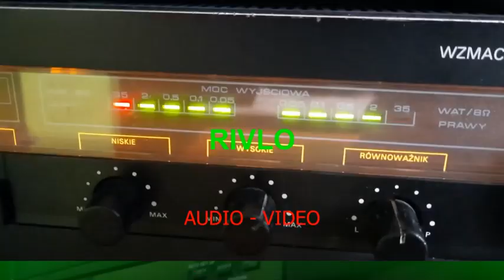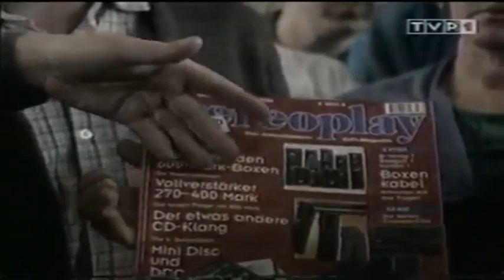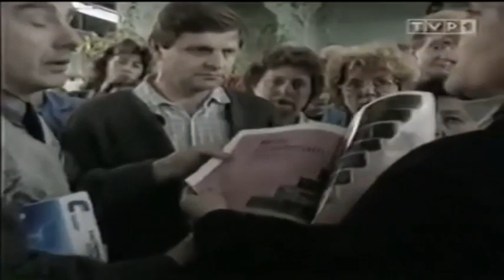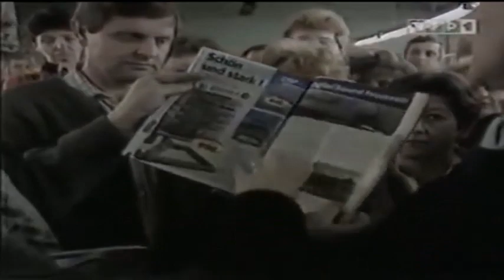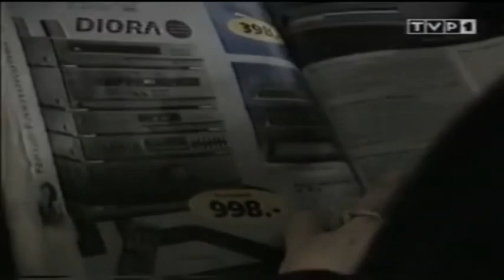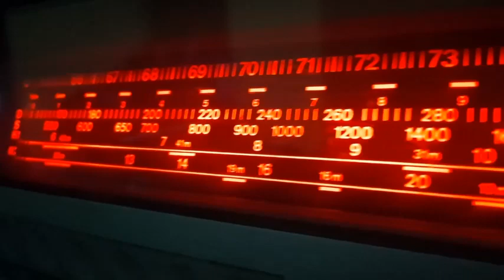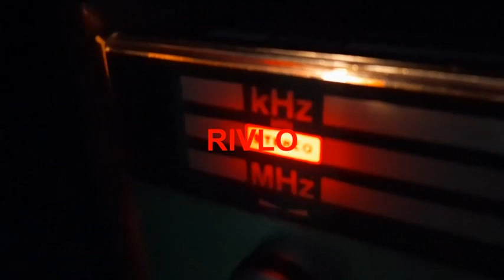Upadek Diora S.A. - "Sprawa dla Reportera" Elżbiety Jaworowicz / Tak niszczono Polską Elektronikę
REUPLOAD filmu:
"Sprawa dla Reportera" TVP 1

Historia Unitry - Upadek Diory. Relacje i rozmowy pracowników Dzierżoniowskiego zakładu z Elżbietą Jaworowicz.

Sprzęt i oprogamowanie:
Software: OBS Studio, NCH VideoPad, GIMP 2.10.22, Google Chrome
OS: Windows 10
Mic: Genesis Argon 400